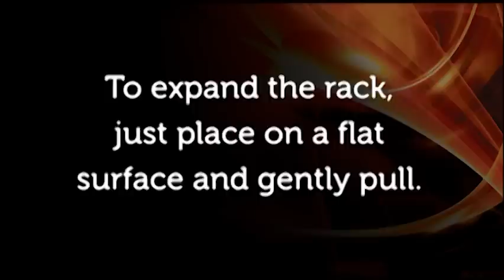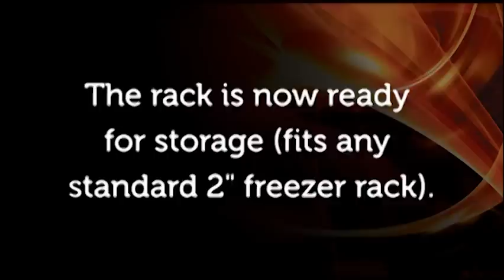Work2Store Expanding Storage Rack from Heathrow Scientific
Reduce sample handling time and the need for several racks when working with samples for cold temperature storage. A patent-pending opening and closing mechanism allows the rack to expand, creating needed room for sample manipulation. Then, simply collapse the rack back to its compact form and it is ready for the freezer.